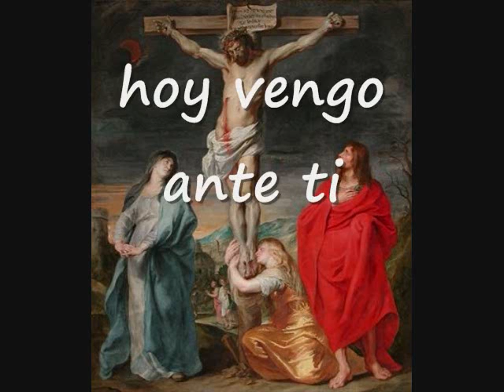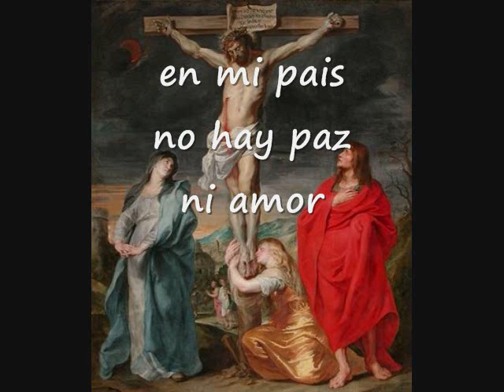Yo Quiero Que Aquí Haya Paz